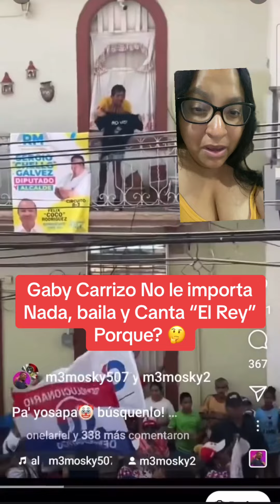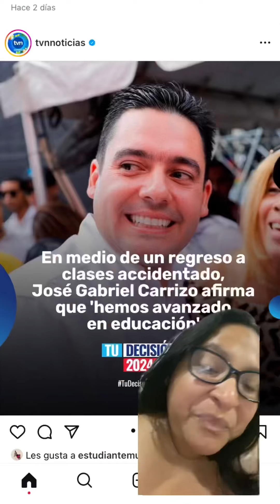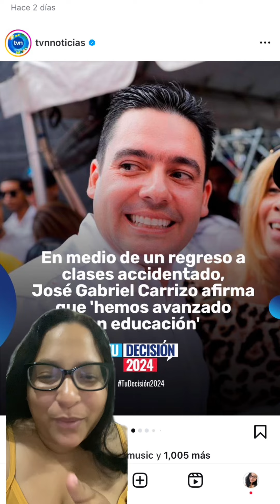Gaby Carrizo No le importa Nada, baila y Canta “El Rey” Porque? 🤔panama🇵🇦